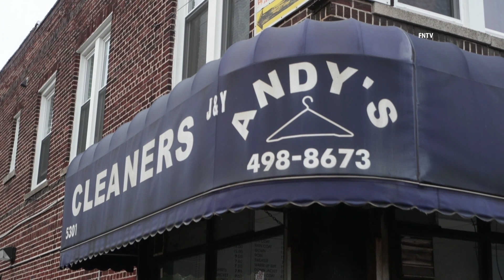Car Crashes into Building with Injuries in Brooklyn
October 05, 2022 - Brooklyn, New York: Firefighters and 67th precinct police responded to 911 calls for a Car vs Building off E 53rd Street in Brooklyn, where it’s being reported that a vehicle crashed into “Andy’s Cleaners” at 5310 Church Avenue. The driver of the vehicle was injured but the severity is unknowns it’s also unknown if any workers of the cleaners were injured

Video by HG (FreedomNewsTV)